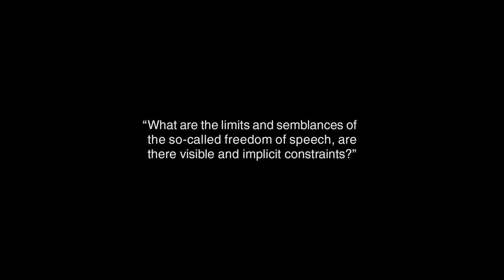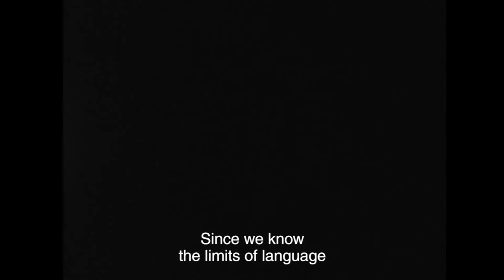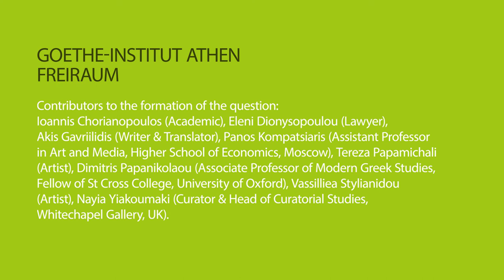Freiraum Athens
Different people living in Athens have been asked, each, to pose a question on the notion of Freedom. From their different questions the team of Temporary Academy of Arts formulated one single question, executed in a film. More and more values of freedom and speech are commodified by large economical and cultural colonial enterprises, such is the enterprise that is taking place at the moment in Athens of crisis and catastrophy, by cultural institutions which are producing and overdetermine the conceptual frame for these matters, reversing them to soft politics. Athens and the spectacle of crisis is a great paradigm that there are semblances of freedom liable to visible and implicit constrains.